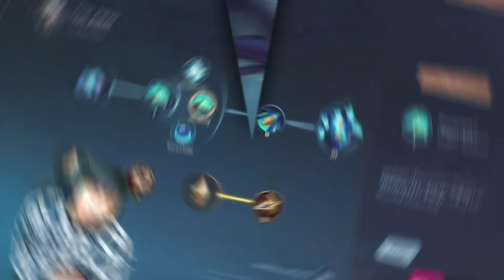ROV:The Joker การดวลกันของนักแม่นปืน!